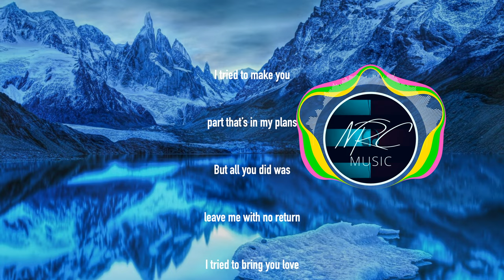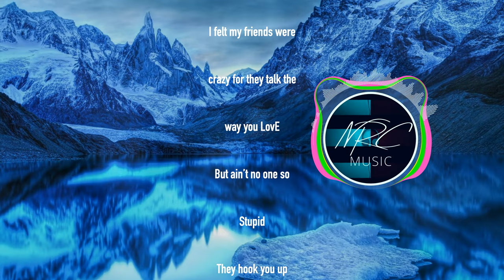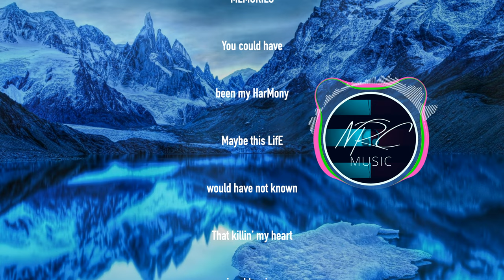Killi'n - NRC MUSIC (Lyrics Video)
Official video for “Killi'n” by NRC MUSIC.

written&produced by Nikhil Raj Christopher

Editor
Color
Vfx Digital axis
Production - NRC Production